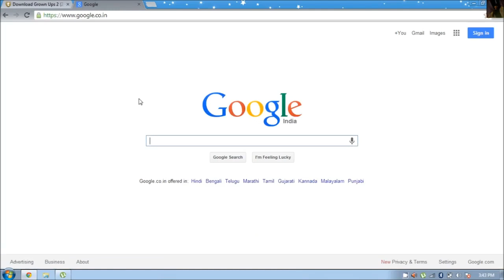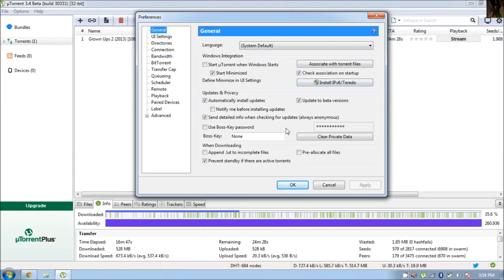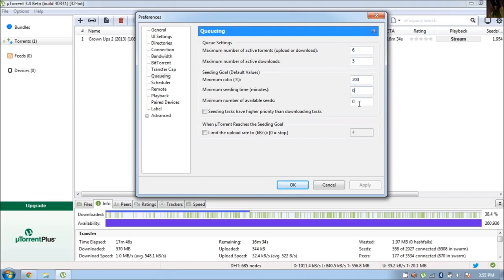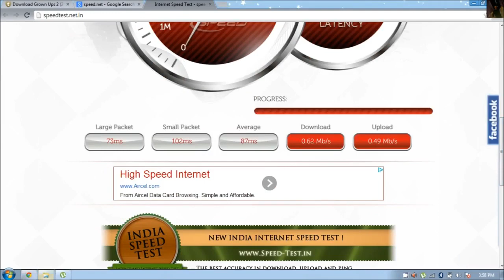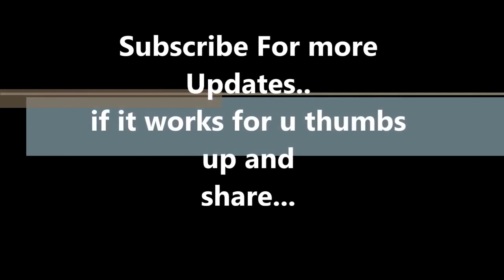How To Get High Speed Torrent Download For Ssv Internet Users